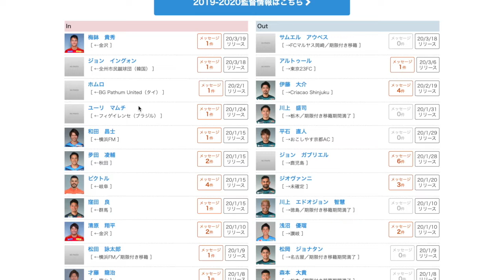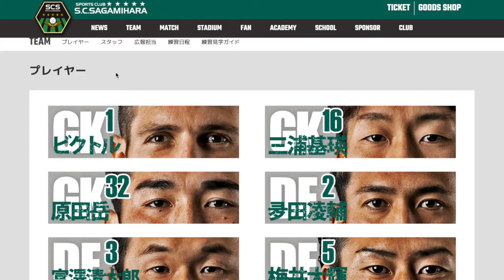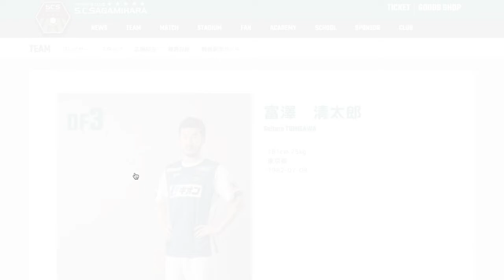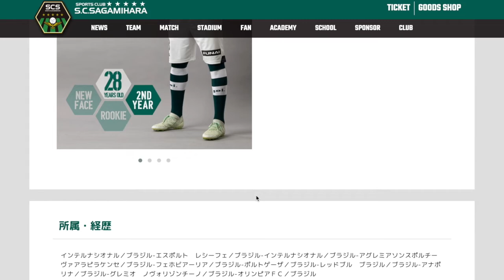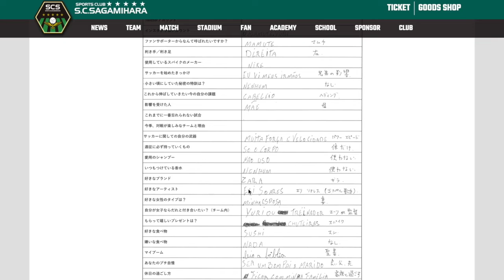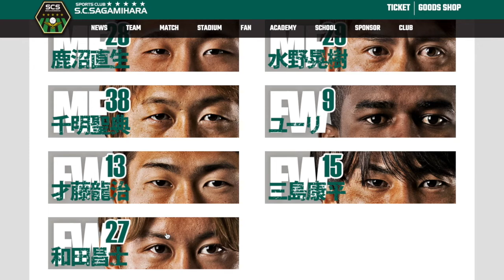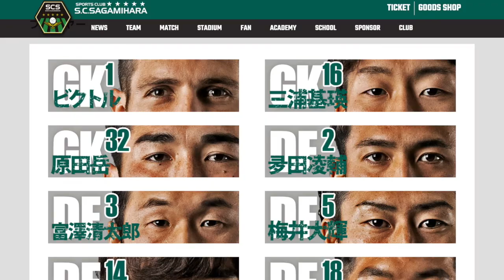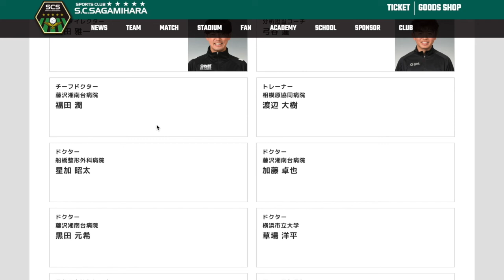SC相模原の新体制をテキトーに見た 2020